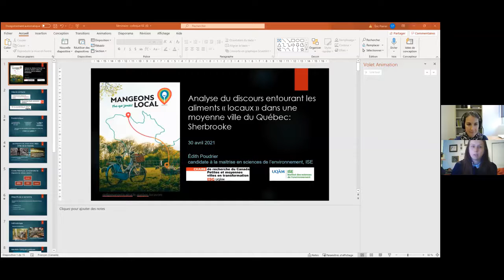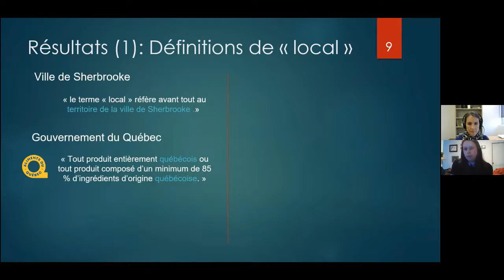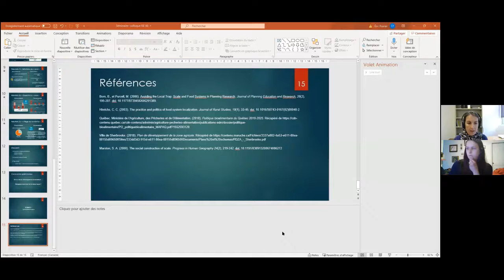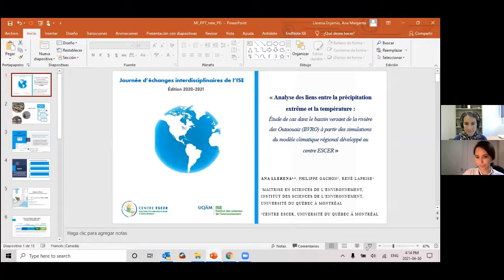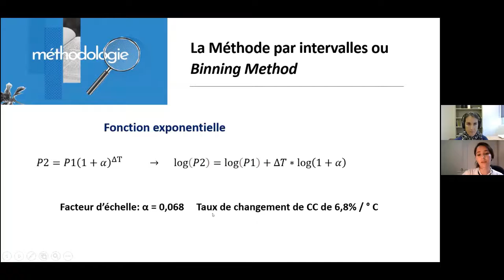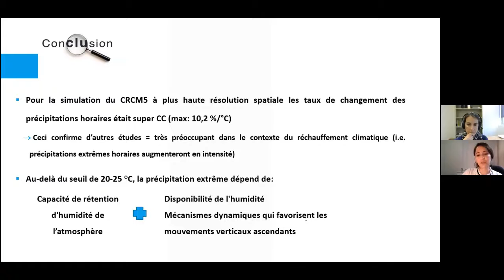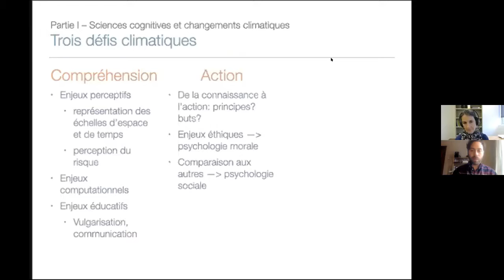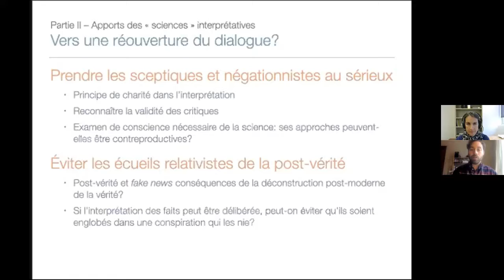Colloque ISE 2021 | Communications libres - BLOC 2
À noter que la première présentation de ce bloc n'a pas été enregistrée. Nous nous excusons de cet extrait manquant.